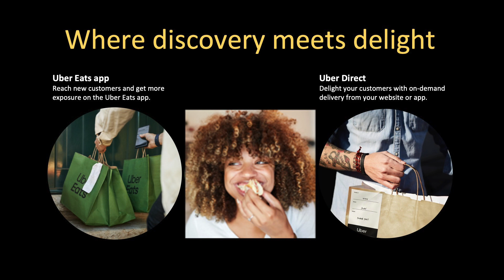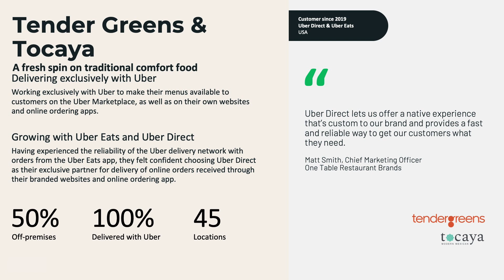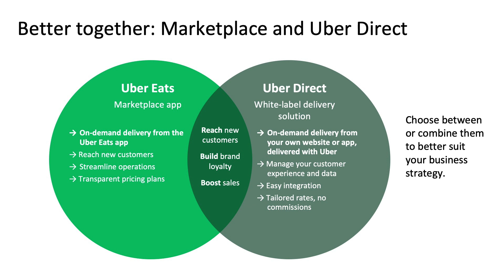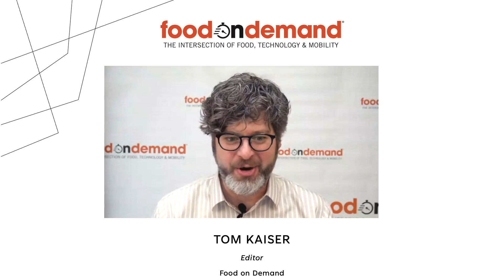[Webinar] Why White-Label Delivery? | Uber Direct x Food On Demand | Uber Eats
If you’re interested in expanding the delivery options you offer to customers from your own branded website or app, a white-label delivery solution could be a good option to explore.

Uber Direct’s Bernie Huddlestun and the CMO of One Table Restaurant Brands, Matt Smith, join for a discussion about the value of white-label delivery and how coupling the solution with a presence on a third-party delivery app can help boost sales.

→ To learn more about Uber Direct, a white-label delivery solution, visit this

About Uber Eats:
Order from your favorite restaurants and convenience stores, online or with the Uber app. The restaurants will prepare your order, and a nearby delivery person will deliver it to your door. We reimagine the way the world moves for the better. For all the things you want to get. For all the ways you want to earn. Across the entire world. In real-time. At the incredible speed of now.